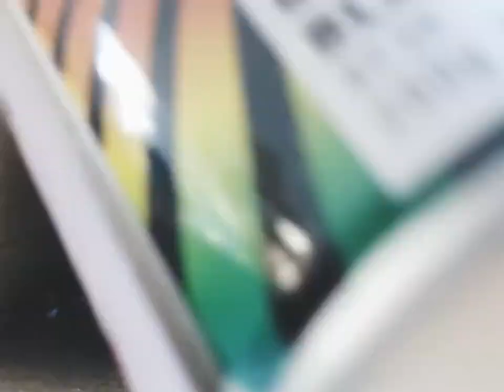APPLE SCULPTURE DECOR | MOSAIC MIRROR | PANTRY DECOR | AFGHAN HOME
Apple Sculpture decorated with Black Paint and Mosaic mirrors. It’s shinny and goes with my home decor.